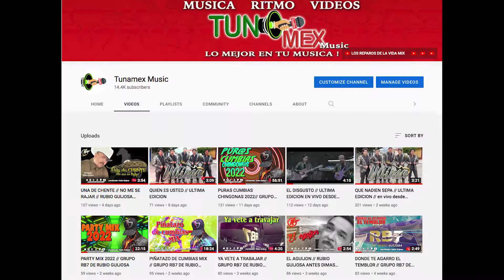UNA DE CHENTE // NO ME SE RAJAR // RUBIO GUIJOSA ANTES DIMAS MURRIETA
UNA DE CHENTE // NO ME SE RAJARRUBIO GUIJOSA ANTES DIMAS MURRIETA

TE GUSTARIA SER PARTE DE TUNAMEX ?
CONTACTANOS!!

COMENTA QUE TE PARECIO EL VIDEO!!